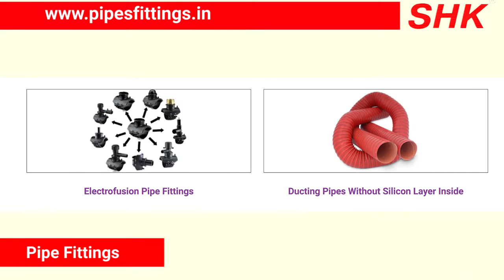Pipes Fittings, PPR Pipes Fittings Manufacturer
Pipes Fittings, PPR Pipes Fittings Manufacturer, Shk Pipes Fittings PVT Ltd is dedicated to his best quality of ppr pipes pipes fittings , Manufacturer, Exporter of Pipes Fittings, PPR Pipes fittings, Supplier